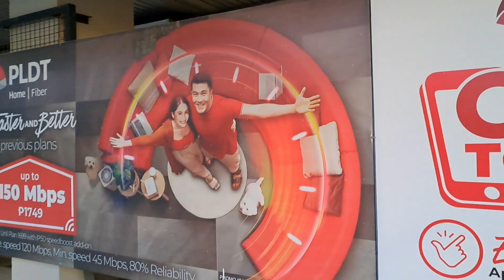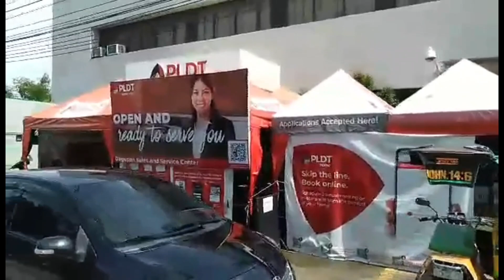MVP SAD & DISAPPOINTED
MVP sad and disappointed due to P48B capex overrun. He said definitely heads will roll.

Nag Red LOS po ba sa pldt modem nu po.